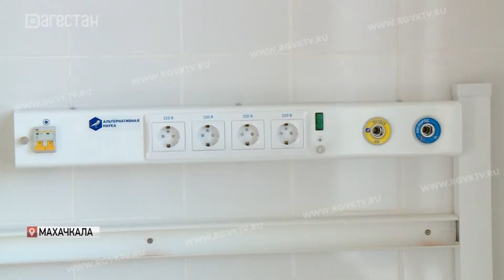В Республиканском центре инфекционных болезней проводят капремонт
В Республиканском центре инфекционных болезней делают капитальный ремонт. Уже на стадии завершения работы в приемном покое. Здесь для удобства больных установили итальянский лифт и отремонтировали помещение. Также обновилось отделение реанимации.